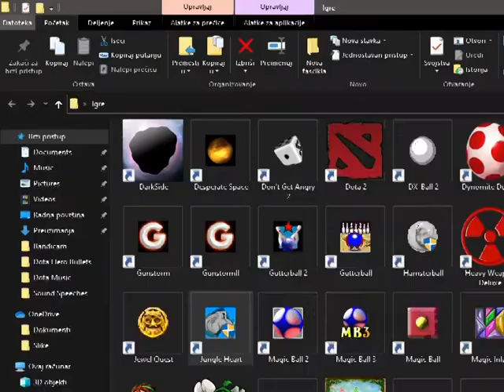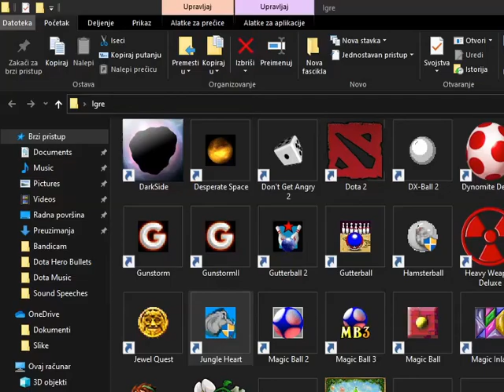Let's play Jungle Heart - Location 2 - Evil Forest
Location 2 - Evil Forest

Story: Samantha and Joy defeated Vulture King along with his army and have reunited with Sumi, Novu, Taotie and Temutai, but it costed them a lot of effort. However, they find a little bird called Tai on one of the palm trees and she told them that planet Alpha is conquered by some evil enemies led by a dragon-like demon called Bolo Cracker, better known as Ke-Pa - Emperor of the Revenge. But in order for them to discover more, they must go right to the heart of Alpha, The Rock of Prophecy to seek a babboon named Mak-Kaak and that from him, receive further advices about the recent events on Myrkr. But first, they must go through the Evil Forest of thorns and many other dangers.

Gameplay: Second levels are easy-medium. Sustaining your flying ability is very important, along with your water shooting ability. If you collect ten more coconuts while you're a battle mammoth, you'll turn into a blue battle mammoth, which will give you spread shot ability. But watch out! If you get hurt at least once, you'll revert to normal elephant no matter which battle mammoth you are. Enemies are cockatoos that try to hurt you with their beaks, Vultures that ram at you to try to hurt you. Some Vultures can ram slowly while some can ram very fast, and Crocoshooters which shoot fire balls, some of them go slowly, and some of them go very fast. Your job is to know which Crocoshooters fire in which direction and at which speed so that you can take them out before they screw you up.